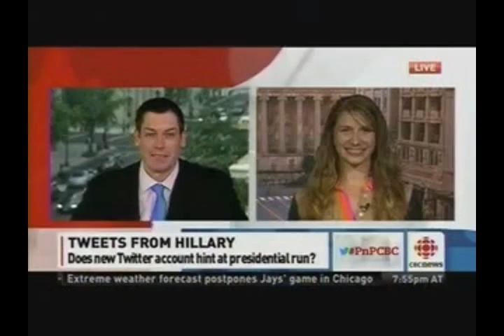Ford O'Connell On CBC News - June 12, 2013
Ford O'Connell and Democratic strategist Emily Tisch Sussman join CBC News' Evan Solomon on "Power & Politics" to discuss N.S.A. leaker Edward Snowden, the prospects for immigration reform in Congress and 2016 presidential hopeful Hillary Clinton's new Twitter handle.